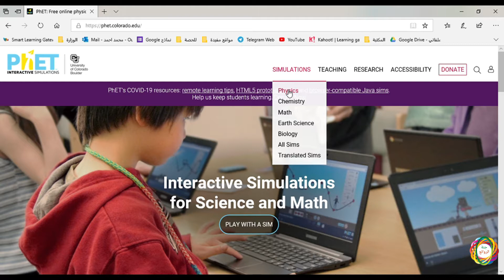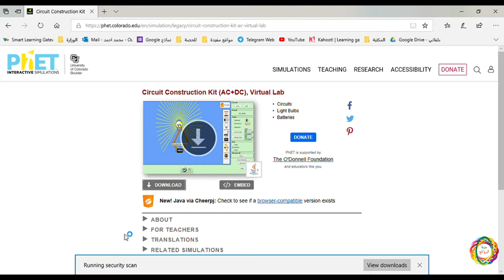عمل دائرة كهربائية بسيطة في موقع phet Build a simple electric circuit by PhET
عمل دائرة كهربائية بسيطة Build a simple electric circuit by PhET

موقع phet فيت فت تجارب تجربة